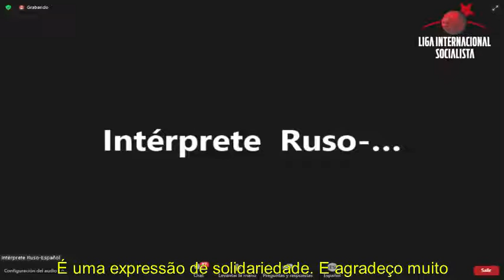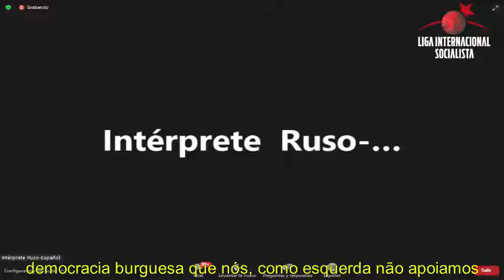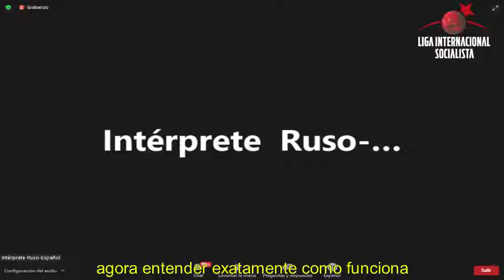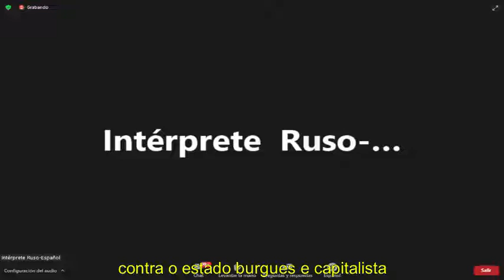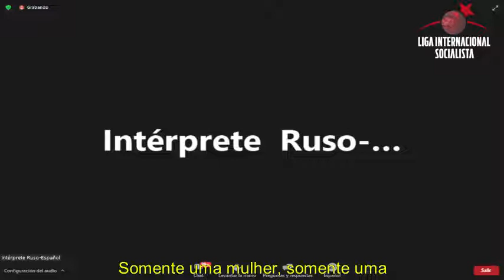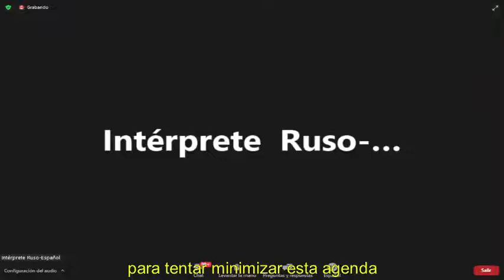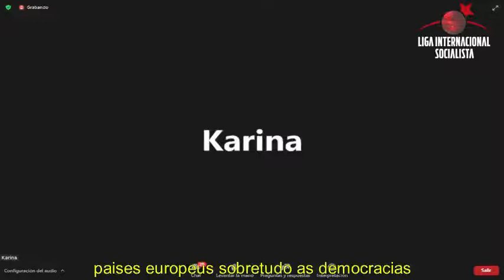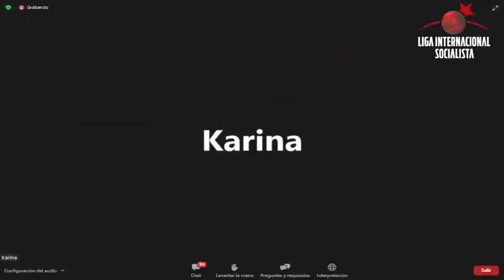Conversa com Oleg Vernyk, dirigente da Liga Socialista Ucraniana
Em 9 de março, a Liga Internacional Socialista organizou uma conversa virtual internacional ao vivo com Oleg Vernyk da Liga Socialista Ucraniana, nossa seção na Ucrânia, que está resistindo à invasão russa na capital de Kiev. Oferecemos uma visão de primeira mão da situação e a análise dos socialistas revolucionários na Ucrânia.